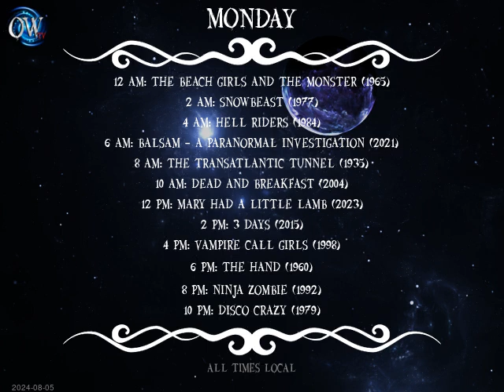Today's Schedule: 2024-08-04